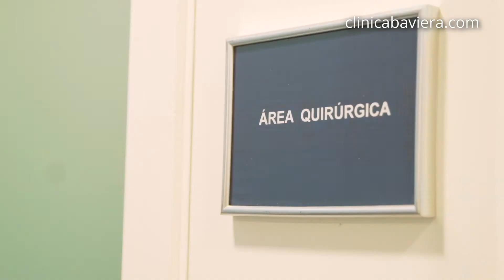Pacientes de cirugía láser: Dra. Margarita Cabanás y Dra. Julia Rubio | Clínica Baviera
La Dra. Margarita Cabanás y la Dra. Julia Rubio son oftalmólgas de Clínica Baviera Sevilla y, además, ha dicho adiós a sus gafas y lentillas en Clínica Baviera. Ellas mismas nos cuentan su experiencia en este vídeo.